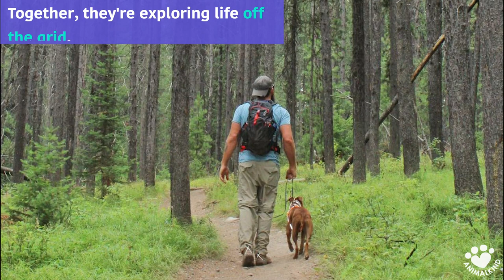Former NFL player travels cross-country with his dog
When Joe met his dog, she was shaking in a cage at a shelter. He adopted her, named her Freedom, and now they’re living life by that name: truly free.